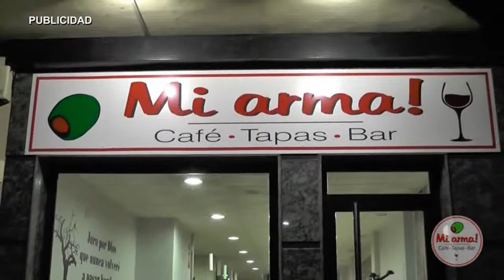AN ESCOLARIZACION 2015 16 090415